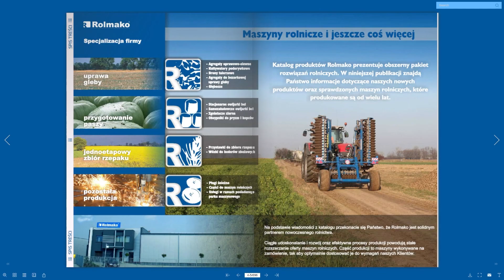Marcin z Rolmako VLOG 5 Poznaj maszyny do uproszczonej uprawy gleby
Technologie uproszczone, które pojawiły się w uprawie roli jako alternatywa dla uprawy orkowej zwanej też tradycyjną mają w założeniu eliminować lub ograniczać jej wady. Najczęściej podkreśla się, że zastąpienie pługa przez inne, mniej intensywne uprawki zmniejsza koszty uprawy roli i zużycie paliwa. Rolmako stawia jasne deklaracje rozwoju, są to urządzenia rolnicze poprawiające gospodarkę wodno-powietrzną gleby. Wśród tych urządzeń można wyróżnić: Kultywatory: Zamiast tradycyjnych pługów, które przekopują całą glebę te maszyny tylko delikatnie ją zakłócają, co pomaga w zachowaniu bioróżnorodności mikroorganizmów glebowych i struktury ziemi. W Rolmako tą cechą charakteryzują się modele kultywatorów: U436, U497 oraz ComboTill. Brony talerzowe: Choć talerze tnąc i mieszając glebę powodują pewne zakłócenia ziemi to są mniej inwazyjne niż tradycyjne oranie. Rolmako w tym asortymencie posiada wiele modeli od lekkich po bardzo ciężkie maszyny uprawowe np. lekka brona talerzowa U622, brona talerzowa U652, ciężka brona talerzowa U671 oraz inne. Maszyny do zarządzania resztkami roślinnymi Te urządzenia pomagają w utrzymaniu pokrywy roślinnej na powierzchni gleby. Rolmako specjalizuje się w tego typu obróbce ziemi oferując kilka modeli bron talerzowych np. SpeedCutter, wały nożowe ProCut i TurboCut, brona mulczowa lub kombinacja kultywatora z broną mulczową o nazwie ComboTill. Maszyny do uprawy płytkiej Do tego celu używane są specjalne narzędzia uprawowe do ultra-płytkiej uprawy np. brona rotacyjna MATRIX, brona talerzowa SpeedCutter, brona mulczowa SpringExpert oraz kilka innych maszyn do tej uprawy. Wały przedsiewne: Służą do przygotowywania gleby poprzez jej zagęszczenie. Wały mogą być używane również do rozdrabniania i wbijania resztek roślinnych w ziemię. Siewniki do siewu w mulcz: Te maszyny pozwalają na sianie nasion bez żadnej uprzedniej obróbki gleby po zbiorach. Eliminacja orki oznacza mniej pracy w polu i mniejsze zużycie paliwa, co prowadzi do oszczędności. po zbiorach resztki roślinne pozostają na powierzchni gleby tworząc naturalną ściółkę. Pomaga to chronić ziemię przed erozją, zachować wilgoć i dostarczyć materiał organiczny do gleby. Uprawa bezorkowa prowadzi do lepszego zatrzymywania wody w glebie, co jest korzystne w warunkach suszy. Uprawa bezorkowa może być bardziej wymagająca pod względem zarządzania niż tradycyjne uprawy. Potrzebne są do niej specjalistyczne narzędzia, takie jak siewniki bezorkowe czy kultywatory. Oczywiście, jak każda praktyka rolnicza, uprawa bezorkowa ma swoje wyzwania i może nie być odpowiednia dla każdej sytuacji czy każdego typu gleby. Jednak w wielu regionach świata poprzez liczne korzyści ekologiczne i ekonomiczne uprawa bezorkowa jest uważana za bardziej zrównoważony sposób uprawy ziemi niż tradycyjne metody. Ultra-płytka uprawa gleby to specyficzna technika uprawy, która polega na bardzo płytkiej obróbce ziemi, zazwyczaj na głębokość od 2 do 5 cm. W przeciwieństwie do konwencjonalnej uprawy roli, która często obejmuje głęboką orkę i przewracanie ziemi, ultra-płytka uprawa ma na celu jak najmniejsze naruszanie górnej warstwy gleby. Idea ma za zadanie minimalizację zakłóceń ziemi, zachowanie resztek roślinnych na powierzchni oraz przygotowanie idealnego łoża siewnego dla nasion. Płytka uprawa pozwala na znaczne ograniczenie parowania wody z gleby oraz inicjuje szybsze wschody chwastów i samosiewów, które mogą być zniszczone w kolejnym mechanicznym zabiegu agrarnym.